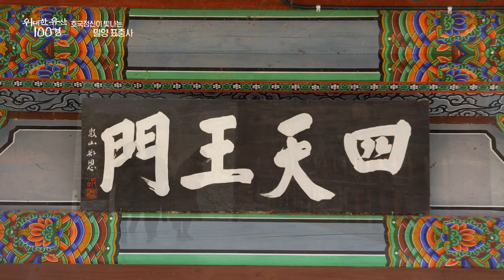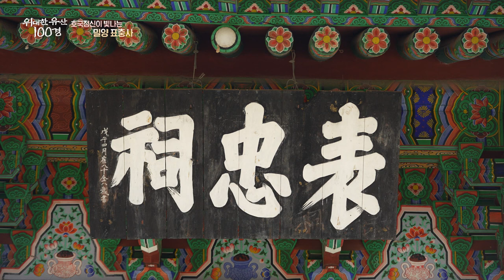🙇위대한 정신과 의지✨ l 밀양 표충사🌲 l 찬란한 유산 100선